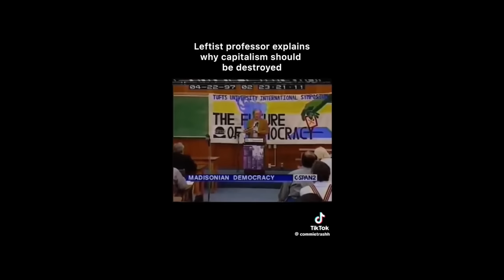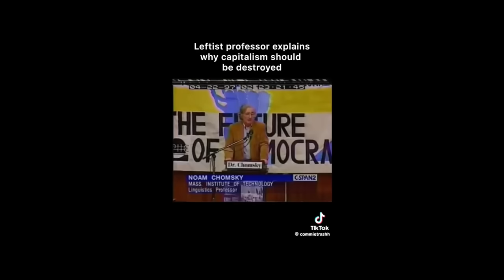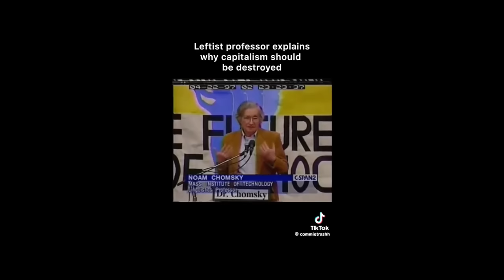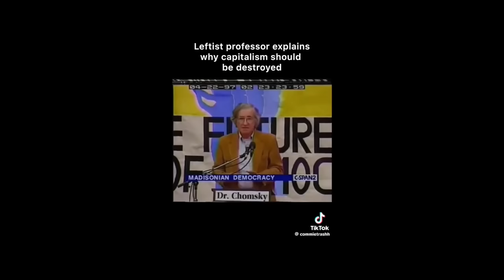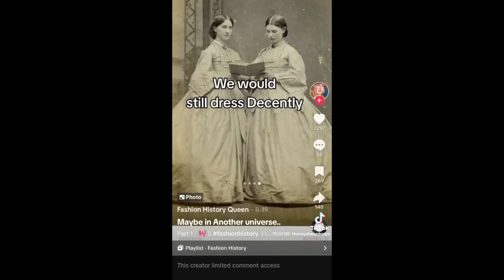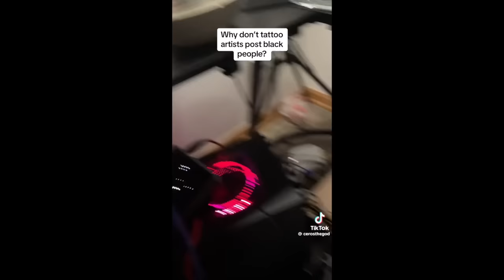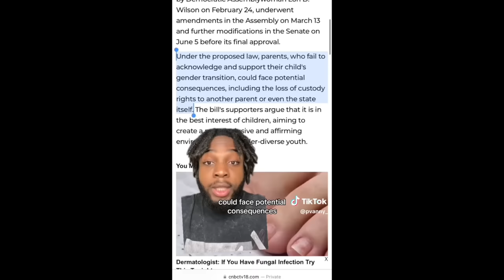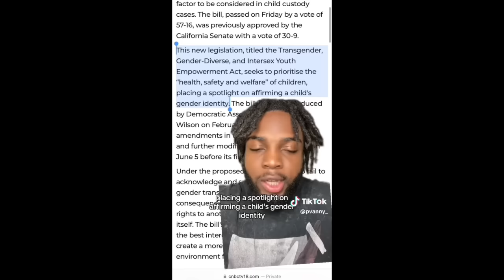leftist tiktoks to show your ant colony